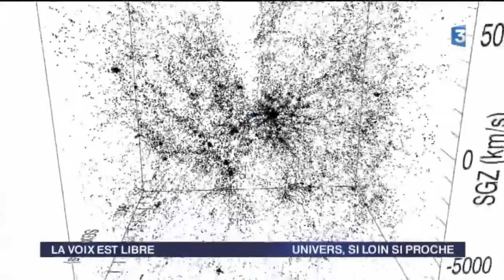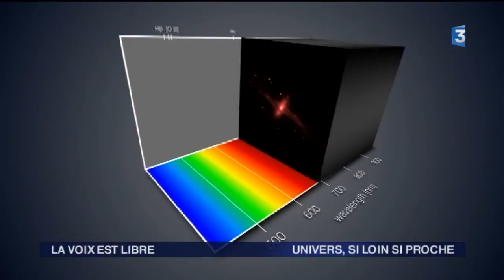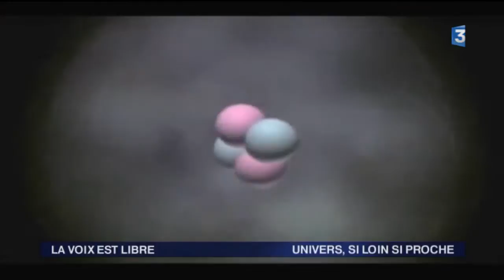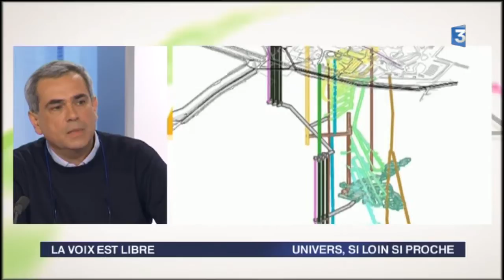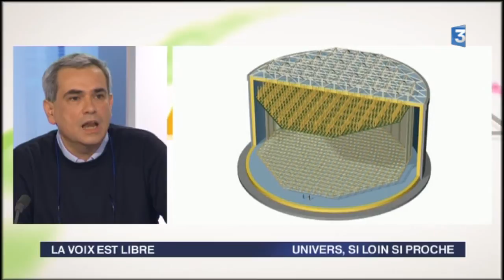La voix est libre : L'univers, si loin, si proche 1/2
avec
Hélène Courtois, astrophysicienne à l'Université de Lyon. Spécialiste des flux cosmiques, elle a établi une cartographie extragalactique en 3D de l'univers «proche»... 30 mille galaxies dans un espace de 300 millions d'années lumières Elle nous fera part de ses dernières découvertes.
Michel Tognini, astronaute, il a aussi formé les  astronautes de l'Agence Spatiale Européenne. Il a participé à de nombreux vols (Soyouz et Navette américaine). Son rôle aujourd'hui est de promouvoir les vols spatiaux auprès du grand public.